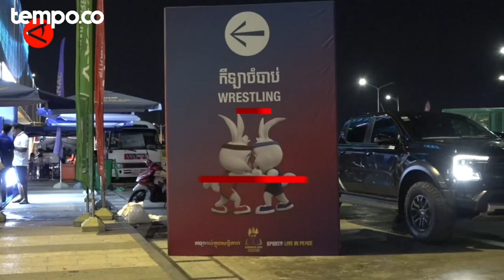SEA Games 2023, Empat Medali Emas Kejutan Diraih Cabang Gulat Indonesia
Kontingen Indonesia berhasil menyabet empat medali emas SEA Games 2023 dari cabang gulat. Medali emas direbut lewat empat nomor yang dipertandingkan, Minggu, 14 Mei 2023, di Chroy Changvar International Convention Center, Phnom Penh, Kamboja.
Video: Antara (Amita Putri Caesaria/Arif Prada/Nanien Yuniar)